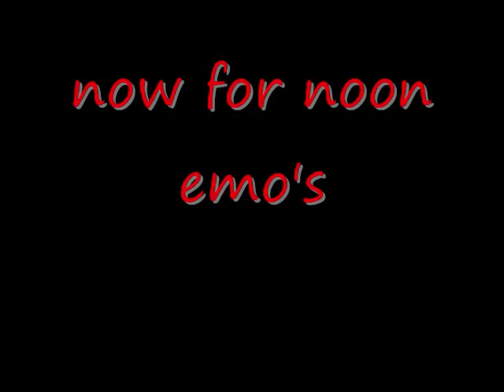emo video i feel so numb.wmv